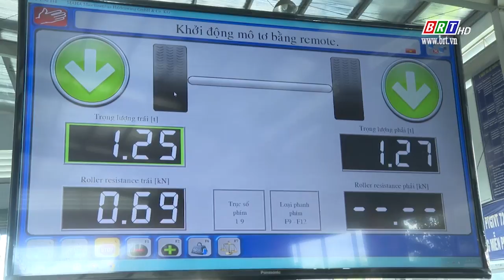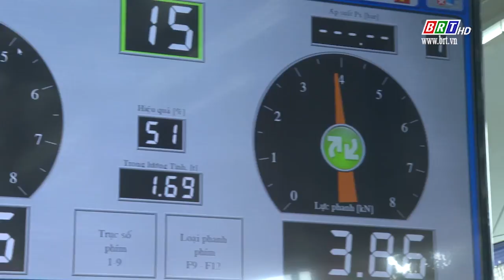Đăng kiểm ô tô là việc làm cần thiết để giảm thiểu tai nạn giao thông | BRTgo